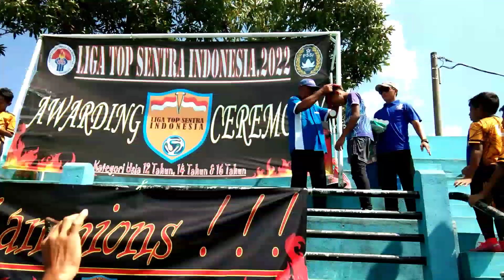PENYERAHAN MEDALI DAN PIALA SSB BIMA SAKTI SIDOARJO U-12 || LIGA TOP SENTRA INDONESIA 2022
Penyerahan medali dan piala, untuk pencapaian SSB bima Sakti Sidoarjo di Liga Top Sentra Indonesia 2022.
Semoga terus berkembang.